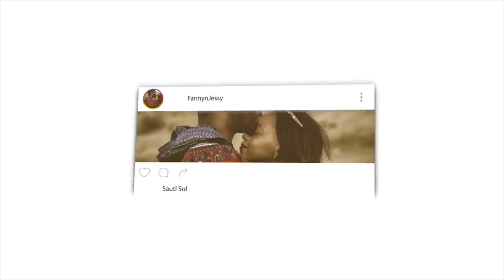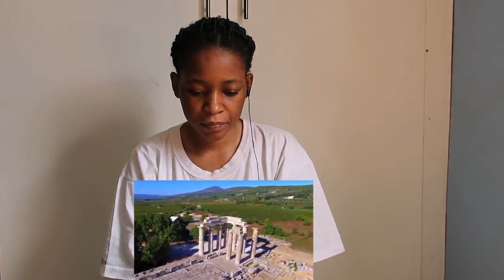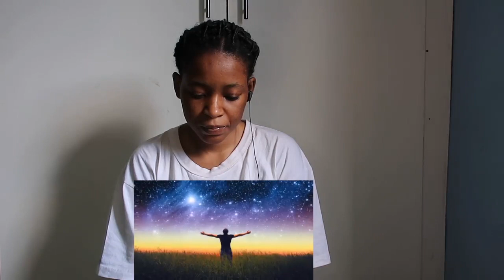The Pagan Origins of Christianity | REACTION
📖 REACTION DEFINITION:

. re·ac·tion
rēˈakSH(ə)n/
noun

Fanny&jessy
Haspolat-lefkosa,via mersin 10,Turkey (cyprus international university)
mersin, turkey,99010